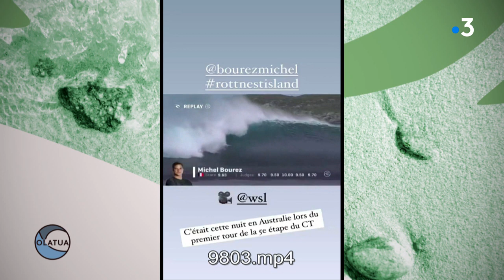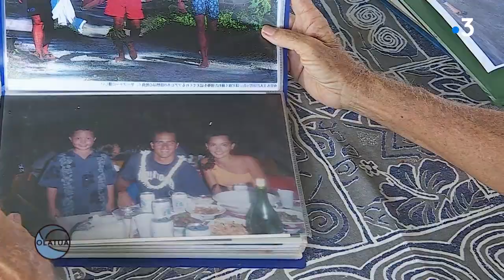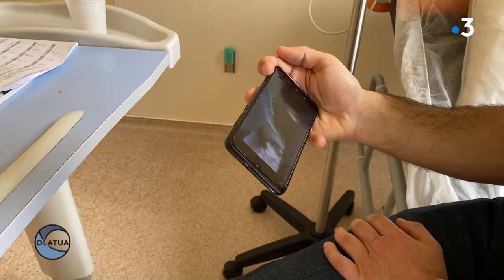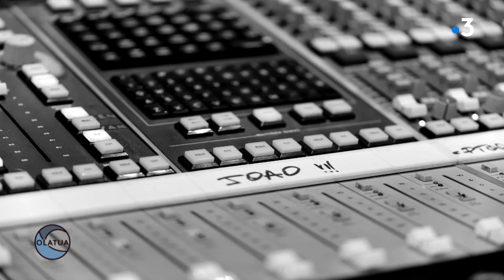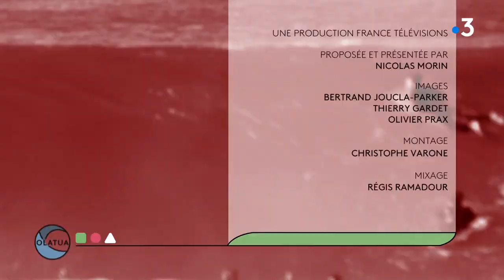Olatua #5 Rencontres avec Joan Duru et Justine Dupont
Rencontre avec le landais Johan Duru et Justine Dupont, spécialiste des grosses vagues.
Toute l'actualité de la planète surf en Nouvelle-Aquitaine et au delà.